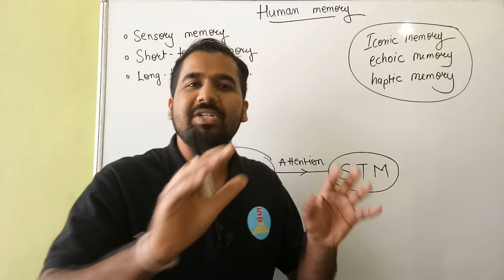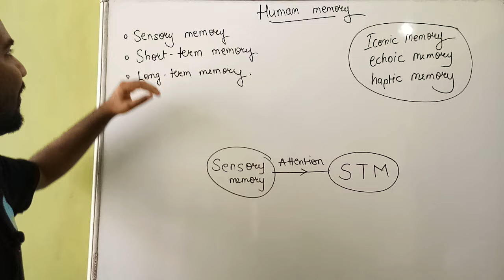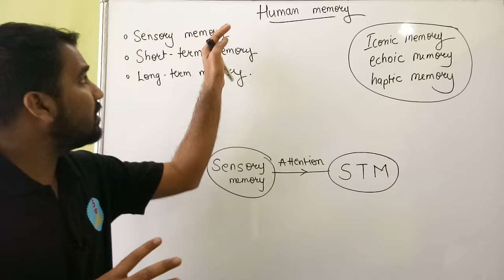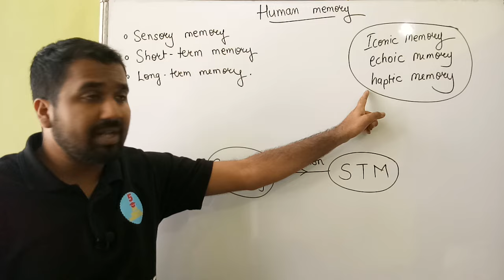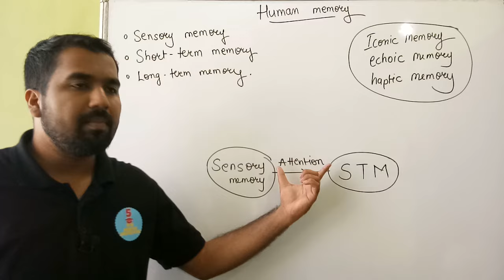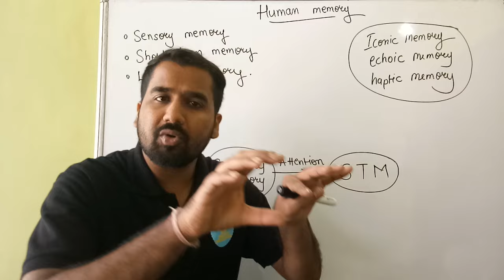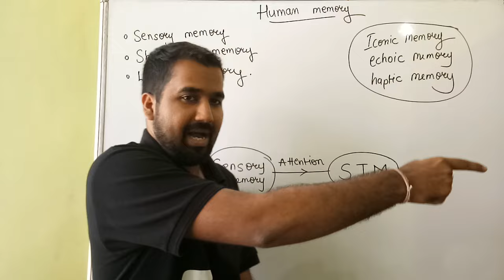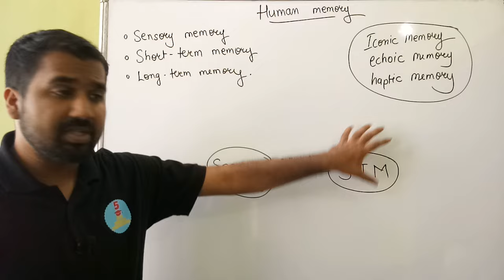Human Memory : Sensory Memory Explained with Examples in Hindi l Human Computer Interaction